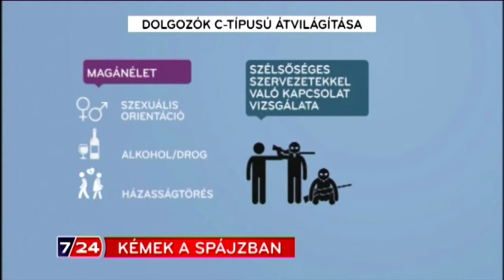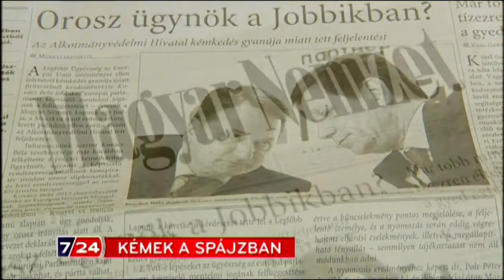Kémek Magyarországon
Benyó Rita riportja, 2015. március 3.